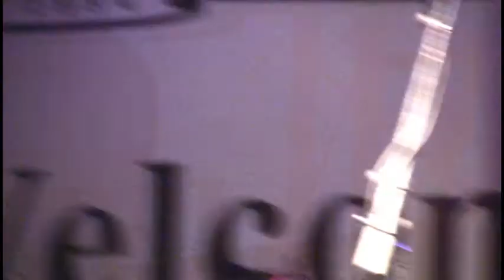Danny Callahan - Conor Oberst & The MVB - Anchor Inn (Omaha) - June 2009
Anchor Inn (Omaha) - June 26th, 2009